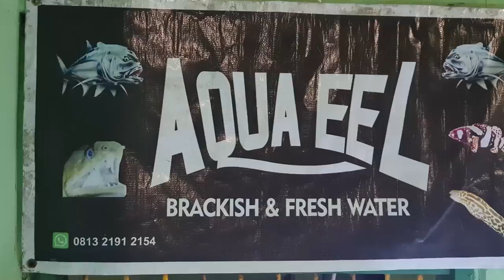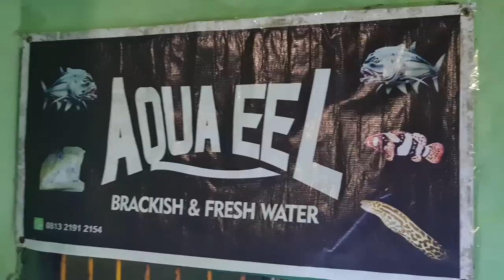BARTER IKAN BUMBLE BEE GROUPER MONSTER DENGAN TOYOTA AVANZA VELOZ - GANAS DAN SERU SAAT FEEDING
Page FB        :  JAMM VLOG